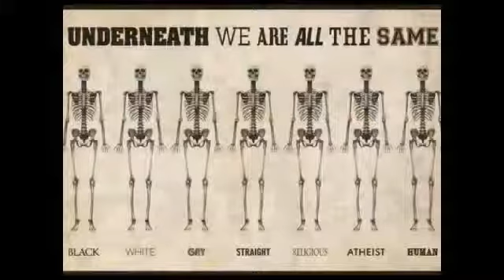Radio-historie del 1 - Litt om piratradio i Stavanger